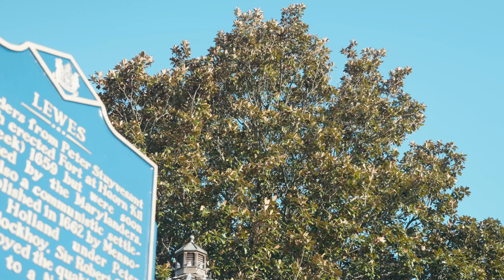Autonomous Systems Bootcamp - Welcome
Come join us for the 2024 Autonomous Systems Bootcamp August in Lewes, DE. Learn more and register here.